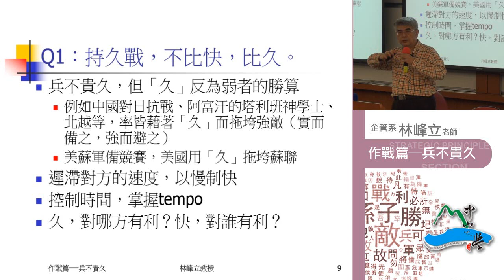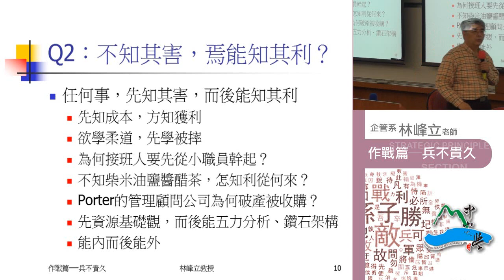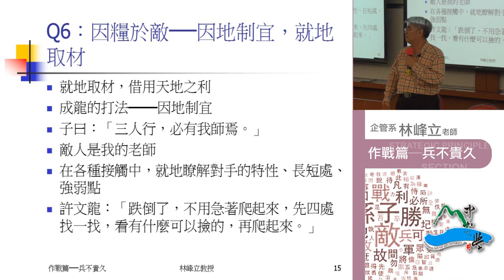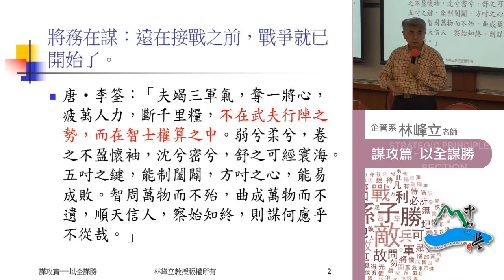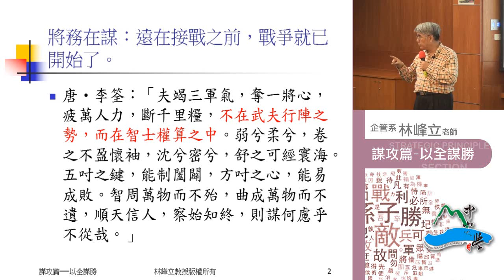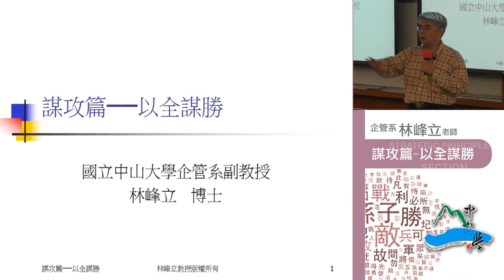《國立中山大學開放式課程》孫子兵法 第三篇・謀攻篇───贏的方法2